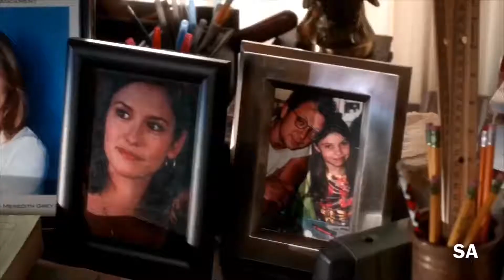Meredith & Lexie | Hold On (17x10)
Original broadcaster: American Broadcasting Company
Number of episodes: 358
Spin-offs: Season 19, Private Practice, Grey's Anatomy: B-Team
Authors: Shonda Rhimes, Krista Vernoff, Peter Nowalk, and more

Cast Actors and Actresses of Gray`s Anatomy:
Grey's Anatomy Cast (Season 1)
Chandra Wilson Miranda Bailey
Ellen Pompeo Meredith Gray
Isaiah Washington Preston Burke
James Pickens Jr. Richard Webber
Justin Chambers Alex Karev
Katherine Heigl Isobel "Izzie" Stevens
Patrick Dempsey Derek "McDreamy" Shepherd
Sandra Oh Cristina Yang
Knight George O'Malley
Alexa Etchart
Alice Lo Qing Lu
Anna Maria Horsford Elizabeth Fallon
Barry Shabaka Henley Mr. Patterson
Brent Sexton Jerry Frost
Bruce Weitz Edward Levangie
David Vegh Tony Savitch
Ever Carradine Athena
Joan McMurtrey Zoey Glass
Jonathan Scarfe Hank
Josh Stamberg Tommy Walker
Kate Burton (I) Ellis Gray
Kate Walsh Addison Montgomory
Kathleen M. Darcy Anesthesiologist
Keith David Lloyd Mackie
Kevin Rahm Mr. Duff
Laura Carson Gloria Savitch
Lauren Bowles Alice Franklin
Lisa Kaminir Doris Friedman
Lynne Marie Stewart Nurse
Moe Irvin Christian Tyler
Robin Pearson Rose Patricia
Russell Hornsby Digby Owens
Sarah Hagan (I) Devo Friedman
Sarah Utterback Olivia Harper
Steven W. Bailey Jeremy
Valerie Cruz Zona Cruz
Zina Zaflow Nurse
It still amazes me how beautiful her voice is! : D

by Disney Enterprises
Grey's Anatomy